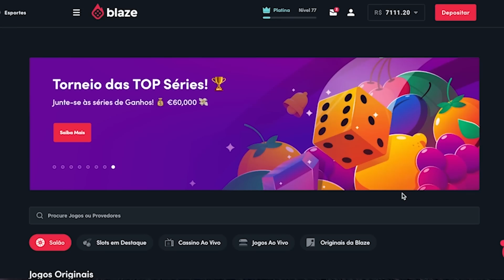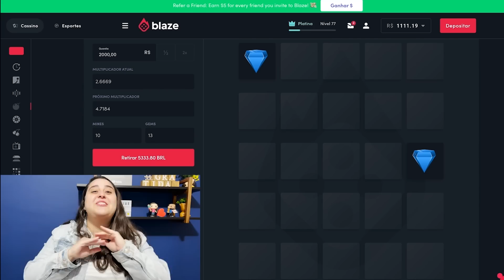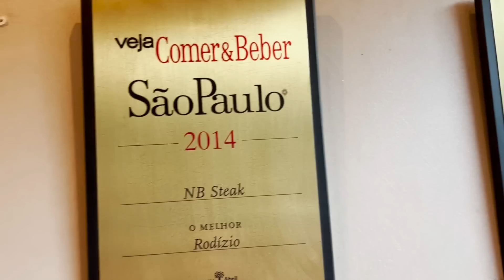NB STEAK | ELEITO O MELHOR RODÍZIO DE SP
Bora de RODÍZIO!

Fomos ao NB STEAK conhecer a churrascaria eleita por 5 vezes como melhor RODÍZIO de SP, para comemorar o aniversario do Julio.

Siga a gente no Instagram: @casalnascimentooficial

Churrascaria NB STEAK
R. Av. Vereador José Diniz, 3864 - Campo Belo - São Paulo/SP